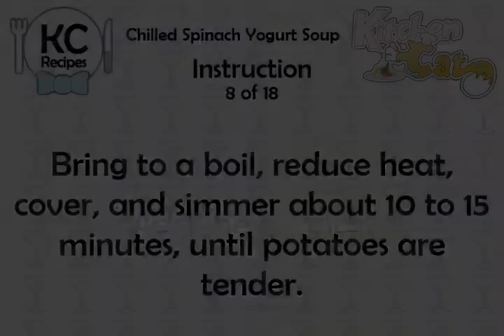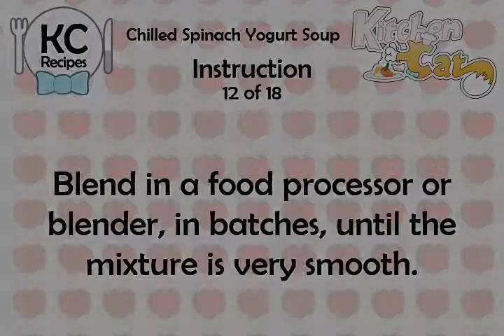Chilled Spinach Yogurt Soup - Kitchen Cat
★ Kitchen Cat ★ Chilled Spinach Yogurt Soup Recipe.
For this recipe you will need:
✰ ✰ ✰ ✰ ✰ INGREDIENTS ✰ ✰ ✰ ✰ ✰
2 tb : Vegetable Oil
1 : Onion
1 : Potato
1 ts : Salt
Black Pepper
1 1/2 c : to 2 Cups Vegetable Stock
Or Water
10 oz : Spinach
2 c : Low Fat Milk
2 : to 3 Teaspoons Fresh Dill
(Chopped)
Or 1 Teaspoon Dried Dill
Nutmeg